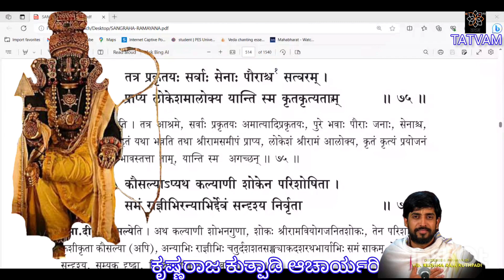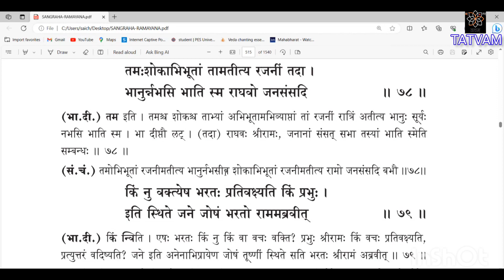ಸಂಗ್ರಹ ರಾಮಾಯಣ(೨೨೩)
ಅಯೋಧ್ಯಾಕಾಂಡ